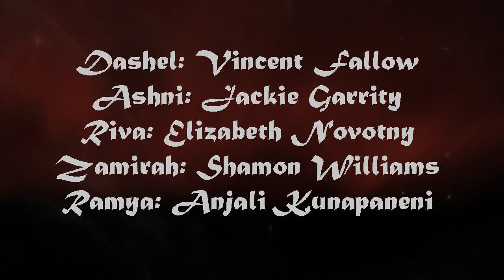Anthologies of Ullord: Rites and Life Paths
Plot: Following the assassins after they picked up a new tag-along member, the group continues their journey back to the northern tundra.

Written by: Nikki Flynn & Edwin Dantes
Ullord theme: Simon D. Aelsi

Dashel: Vincent Fallow
Ashni: Jackie Garrity
Riva: Elizabeth Novotny
Zamirah: Shamon Williams
Ramya: Anjali Kunapaneni
Kezia: Dawn Ruzena
Nuada: George Hoctor
Vesna: Lizzie Ray
Grayson: George Hoctor
Narrator: Xathien

Born Again –Text Me Records/Jorge Hernandez
Don’t Look Inside –Biz Baz Studio

Want to talk about this or any of the other stories from Phantasmal Bard Studios?

Want to help to make sure that we can do more of these wonderful audio projects?